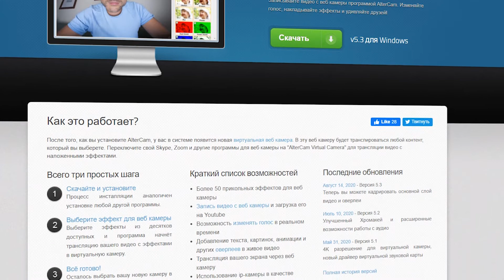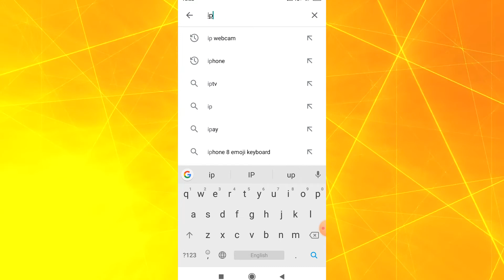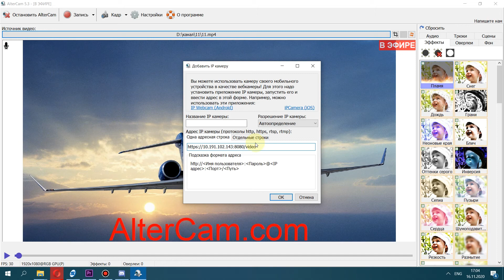Как подключить телефон в качестве веб-камеры (Смартфон вместо вебки)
Пошаговая инструкция по подключению любого смартфона (Android и iPhone) в качестве веб-камеры на компьютере. После подключения вы сможете использовать камеру смартфона в качестве основной или дополнительной веб-камеры.